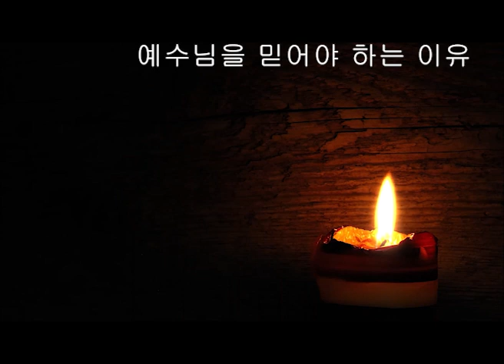예수님을 믿어야 하는 이유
영상편집 : 들숨날숨

내용
여러분! 왜 사람들이 예수님을 믿는 것일까요? 도대체 무엇 때문에 사람들은 예수님을 믿는 것인가?

지구에 살고 있는 사람들이 약 70억 명입니다. 그 중에서 약 20억 명이 예수님을 믿는다고 합니다. 70억 중에 약 20억이라면 약 30%의 사람들이 예수님을 믿고 있는 것인데, 그렇다면 내가 예수님을 믿지 않는다 할지라도 왜 그렇게 많은 사람들이 예수님을 믿는 것일까에 대한 의문을 가져봐야 할 것입니다. 중략